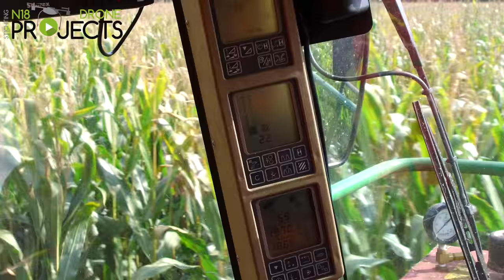N18 Drone Projects Mais Hakselen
Wij waren te gast bij Loonbedrijf Schröer in Buurse. We hebben hier prachtige opnames gemaakt van het Mais hakselen 1 van de diverse werkzaamheden waar ze zich mee bezig houden. In dit geval het hakselen en het vervoer naar de boer, waar de boer het vervolgens zelf inkuilt, ook kunnen ze dit volledig voor u verzorgen incl. inkuilen. We hebben prachtige beelden kunnen maken zodat iedereen een goed totaal beeld krijgt hoe het hele proces vanuit verschillende angels er uit ziet. Veel kijk plezier, voor meer info over Loonbedrijf Schröer neem eens een kijkje op
Ook interesse in een mooie bedrijfs video of promo of luchtfoto's enz. neem gerust contact op voor de mogelijkheden, tevens sponsor je daarmee direct onze Stichting.